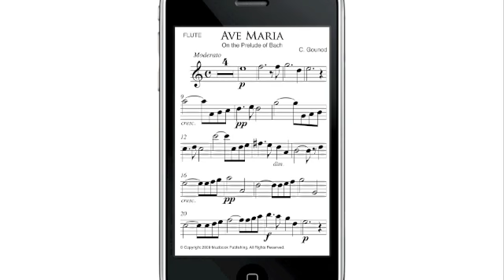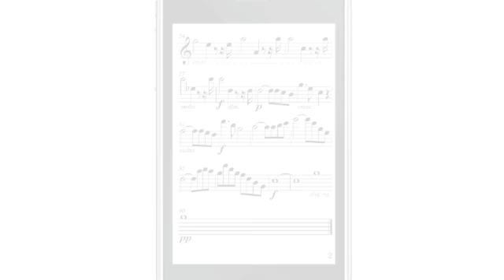iPhone3GS Music App : Bach/ Gounod Ave Maria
Sheet music for iPhone 3G S (Flute & piano) : Ave Maria by Gounod, on the prelude of J. S. Bach.